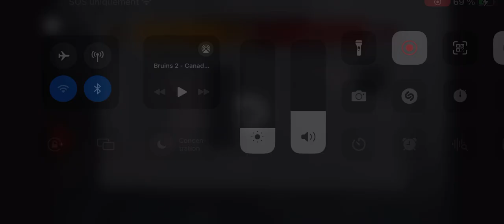Bruins Vs Canadiens